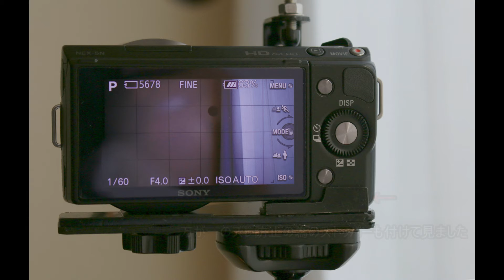ミラーレスカメラ用 連写用手動レリーズ ジグ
ミラーレスカメラには有線リモコンが使用出来ない機種が有り、その為、皆さん赤外線タイプのリモコンをお使いかと思います。
たったこれだけの物ですが・・、カメラ本体に触る or 動かす事なく、ほんの指先で、軽く、ボルトを廻すだけで、バッテリーも必要が無く、至ってエコな連写撮影用ジクです。
ご興味ある方のご参考にでも成れば・・幸いです。